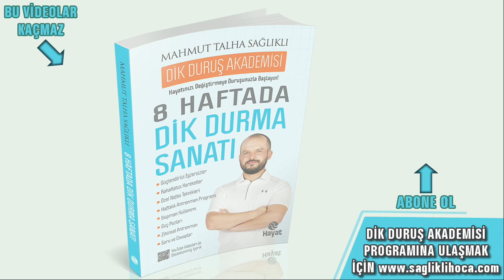Dik Duruş Nefesi - 2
Yeni bir nefes egzersizi ile karşınızdayım, bu videomuzda daha iyi bir duruş için vücudumuzu rahatlan ve açan bir uygulama yapacağız.

Kolları yukarı kaldırıp, yumruklarımızı sıkarak, burundan nefes alıp, burundan vereceğimiz şekilde seri nefesler alıp, nefesler vereceğiz. Bu esnada başımızla yukarı uzayacak ve dik duracağız.

Bu tekniği yaparken dikkat etmemiz gereken en önemli husus ise kürek kemiklerimizin (scapulae) yerine oturmasıdır yani yukarıda kalmamalı aşağıya kendi yerlerine geri dönmeliler.

Günde bir kaç dakika uygulamanız yeterlidir özellikle kendinizi kambur oturur şekilde bulduğunuzda hemen aklınıza bu tekniği getirin ve uygulamaya geçin, etkilerini gördüğünüzde gerçekten şaşıracaksınız.

Sağlıkla ve iyi bir duruşla kalınız

Dik Duruş Nefesi - 2 videomu beğendiyseniz diğer videolara göz atmayı unutmayın;

Spor Eğitmeni Mahmut Talha Sağlıklı bilgi, birikim ve tecrübelerini sizlerle paylaşıyor. Fitness, pilates, egzersiz metotları, sağlıklı yaşam tüyoları ve beslenme programları ile daha formda ve sağlıklı olmak sizin için de mümkün.